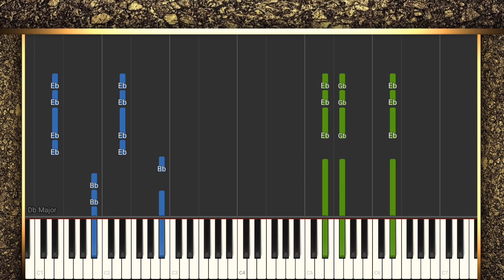SWAY SLOW EASY PIANO TUTORIAL/ How to play piano Sway Michael Bubl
Piano for beginners SWAY
How to play piano SWAY
Easy piano tutorial SWAY
SLOW EASY PIANO TUTORIAL
Famous piano songs.
Piano melodies for beginners.
How to play famous melodies on the piano.
Piano songs for beginners.
Favorite melodies on the piano.

Znane piosenki fortepianowe.
Słynne melodie fortepianowe dla początkujących
Melodie fortepianowe dla początkujących.
Jak grać słynne melodie na pianinie
Įžymios fortepijoninės dainos.
Fortepijono melodijos pradedantiesiems.
Kaip groti garsias melodijas pianinu
Dainos fortepijonui pradedantiesiems.
Kuulsad klaverimeloodiad algajatele.
Məşhur piano mahnıları.
Piano melodiyaları başlayanlar üçün.
Pianoda sevimli melodiyalar.
Фортепиано әндері өте оңай.
Фортепианодағы сүйікті әуендер
Slavenās klavierdziesmas.
Klavieru spēle iesācējiem
Mīļākās melodijas uz klavierēm.
Klavírne piesne sú veľmi jednoduché.
Slávne klavírne melódie pre začiatočníkov.
Piyano şarkıları çok kolaydır
Yeni başlayanlar için piyano melodileri.
Piyanoda favori melodiler.
En sevdiğiniz melodilerin piyanoda analizi.
Znane pesmi za klavir.
Znane klavirske melodije za začetnike.
Klavirske melodije za začetnike.
Известни мелодии за пиано за начинаещи
Las canciones para piano son muy fáciles.
Canciones famosas para piano.
Cómo tocar melodías famosas en el piano.
Canciones de piano para principiantes.
Melodías favoritas en el piano.
Le canzoni per pianoforte sono molto facili.
Canzoni famose per pianoforte
Pianino qo'shiqlari juda oson.
Mashhur pianino qo'shiqlar.
Yangi boshlanuvchilar uchun pianino ohanglari.
Pianinoda mashhur kuylarni qanday ijro etish.
Pianino uchun sevimli musiqalar.
Песме за клавир су веома лаке.
Познате клавирске песме
Клавирске песме за почетнике.
Омиљене мелодије на клавиру.
Melodi të famshme të pianos për fillestarët.
Melodi piano për fillestarët.
Si të luani meloditë e famshme në piano.
Këngë piano për fillestarët.
Meloditë e preferuara në piano.

أغاني البيانو سهلة للغاية.
أغاني البيانو الشهيرة.
ألحان البيانو الشهيرة للمبتدئين.
ألحان البيانو للمبتدئين.
كيف تلعب الألحان الشهيرة على البيانو.
أغاني البيانو للمبتدئين.
الألحان المفضلة على البيانو.

피아노 곡은 매우 쉽습니다.
유명한 피아노곡.
초보자를 위한 유명한 피아노 멜로디.
초보자를 위한 피아노 멜로디.
피아노로 유명한 멜로디를 연주하는 방법.
초보자를 위한 피아노곡.
Известни песни за пиано.
Мелодии за пиано за начинаещи.
Как се свирят известни мелодии на пиано.
Песни за пиано за начинаещи.
Любими мелодии на пиано.
Klaversange er meget nemme.
Berømte klaversange.
Berømte klavermelodier for begyndere.
Klavermelodier for begyndere.
Klaversange for begyndere.
Yndlingsmelodier på klaveret.
שירי פסנתר הם קלים מאוד.
שירי פסנתר מפורסמים.
מנגינות פסנתר מפורסמות למתחילים.
מנגינות פסנתר למתחילים.
איך לנגן מנגינות מפורסמות על הפסנתר.
שירי פסנתר למתחילים.
Pianosongs zijn heel eenvoudig.
Beroemde pianosongs.
Beroemde pianomelodieën voor beginners.
Pianomelodieën voor beginners.
Pianoliedjes voor beginners.
Pianosanger er veldig enkle.
Kjente pianomelodier for nybegynnere.
Pianomelodier for nybegynnere.
Hvordan spille kjente melodier på piano.
Favorittmelodier på piano.
Músicas de piano são muito fáceis.
Melodias de piano para iniciantes.
Músicas de piano para iniciantes.
Melodias favoritas no piano.
Pianolåtar är väldigt lätta.
Kända pianomelodier för nybörjare.
Pianomelodier för nybörjare.
Pianolåtar för nybörjare.
Favoritmelodier på piano.
ピアノ曲はとても簡単です。
ピアノの名曲。
Tá amhráin pianó an-éasca.
Amhrán cáiliúil pianó.
Amhrán pianó do thosaitheoirí.